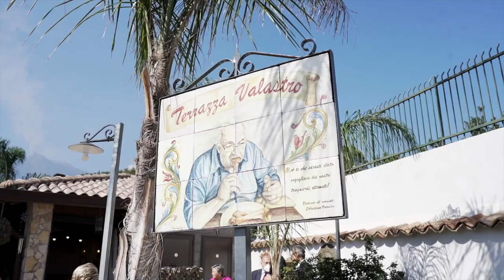NDA CALATA - Santa Venerina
Siamo un ristorante con tante specialità siciliane. Ci troviamo a Santa Venerina (CT) , in via Giolitti n.47. Vi aspettiamo con tante prelibatezze per il vostro palato!!